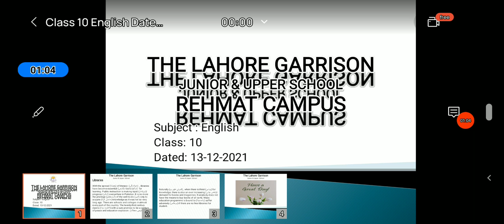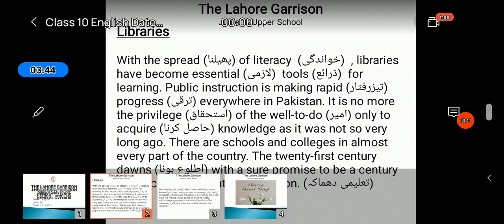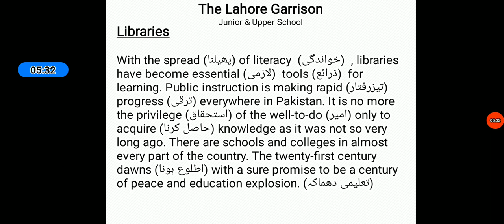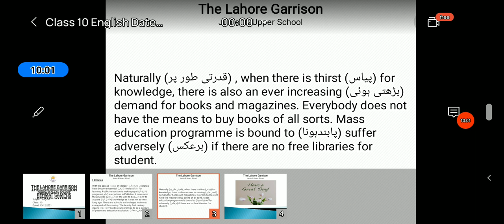English Class 10th Dated 13 12 2021